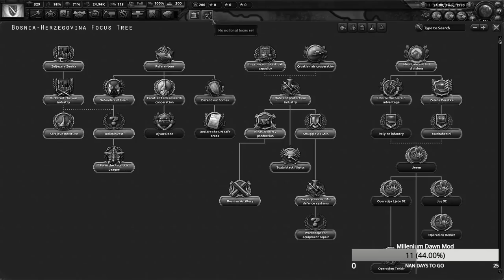Can You Survive As Bosnia In 1991? - Hoi4